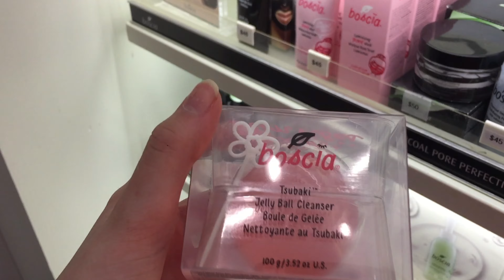A DAY IN MY LIFE!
Hey guys!
It’s Ara and today I’m coming at you with an amazing daily vlog.. why is it amazing you ask? Because I actually left my house to go and talk to people and spend my money!

Anyways today I filmed a daily vlog for you guys just so you get a real insight on my life. You should be expecting more of these because it was super fun to film but also I love watching them too!
QUESTION OF THE DAY:
What’s your favourite store to shop at?
SOCIAL MEDIAS:
EDITING AND CAMERAS:
Camera: iPhone 6+
Editing: Filmora